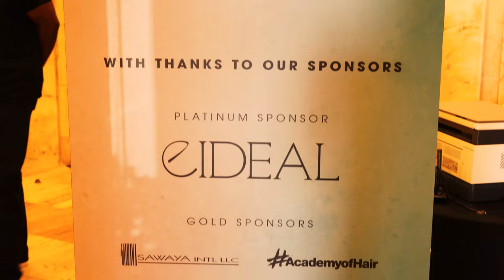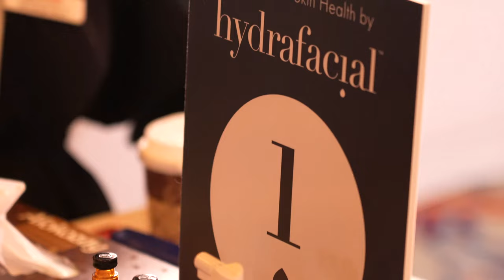Professional Beauty Abu Dhabi 2022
Catch a glimpse of Leader Healthcare showcasing globally renowned aesthetics and skincare solutions at the Professional Beauty GCC 2022 in Abu Dhabi. The innovations that Leader Healthcare brings to the beauty and wellness industry are backed up by clinical studies and effective results that ensure an ecstatic experience for your clients. Let's join hands for the evolution of skin health .